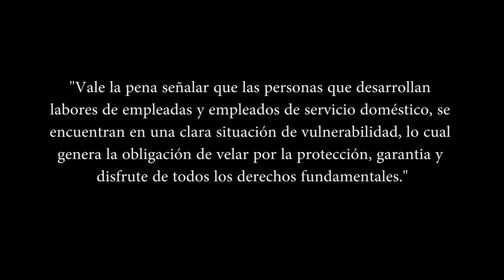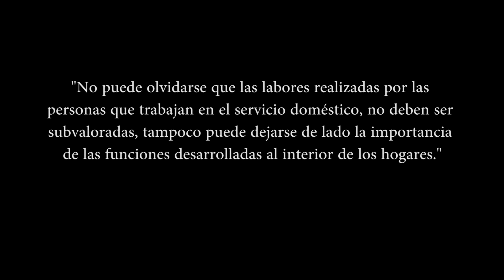Caso Trinidad Cortés Antonio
Trinidad Cortés Antonio es una mujer de 84 años, víctima de esclavitud doméstica y laboral. Puede leer la historia completa en esta crónica que aparece en éste enlace